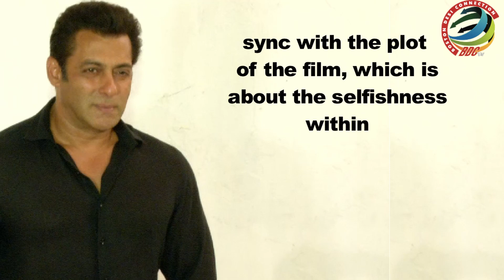Singer Salman Khan now a lyricist for 'Selfish' in 'Race 3'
Salman Khan has sung songs before, but his upcoming film "Race 3" marks his first time as a lyricist. The superstar says he had only penned a few thoughts, which the team loved and were eventually used as lyrics for the song "Selfish". Featuring Salman, Jacqueline Fernandez, Bobby Deol and Daisy Shah, "Selfish" is a romantic song. It is sung by Pakistani singer Atif Aslam, who has delivered "Pehli nazar" and "Beintehaan"